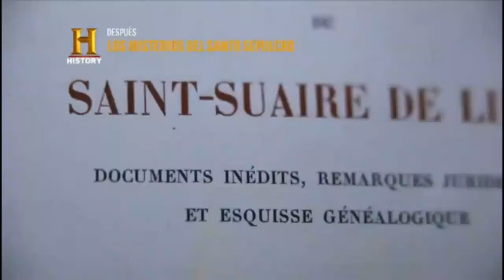History Channel [Feed MX] - Pacote gráfico (2015-2017)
Como já foi relatado no vídeo anterior, o History alterou seu logotipo e seu grafismo, que vinham desde 2008 e 2010, respectivamente.
Estas são imagens do feed México (que possuía melhor qualidade), que também foram gravadas em 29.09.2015.